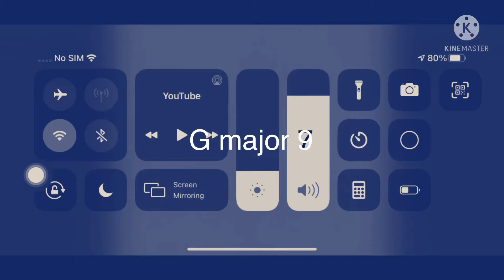Tiffany crying csupo Plotagon G major 7 G major 9